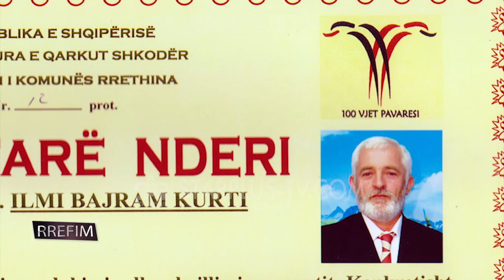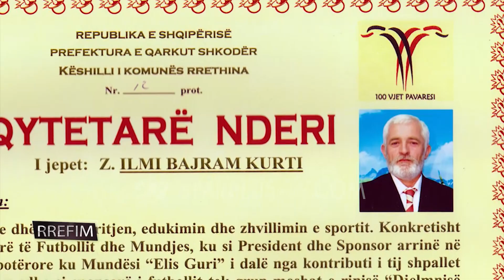RRËFIM - ILMI KURTI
STAR PLUS TV SHKODER